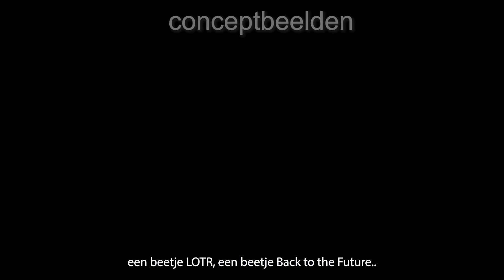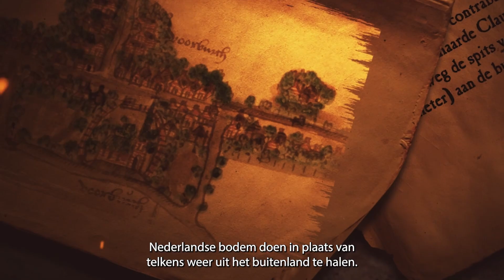De Watermeesters van de Lage Landen crowdfunding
Een magisch waterelement, dat het geheim is van het Cananefaten volk, houdt de wereld in balans. Zijn macht wordt begeerd door de Duistere Romeinse generaal Corbulo. Hij gaat de strijd aan met het oude volk maar de druïde heks Julia weet Corbulo tegen te houden maar het waterelement verdwijnt. Eeuwen later komt het waterelement in handen van de 17e-eeuwse lijfwacht Jacobus. Jacobus wordt met Constantijn Huygens eropuit gestuurd om het waterelement te vervoeren maar Corbulo die gedreven wordt door het vuurelement en de eeuwen overleeft, maakt nog steeds jacht op het waterelement. In een strijd van magie met de elementen wordt Jacobus uit zijn tijd gerukt en ontwaakt in het jaar 2024. Met de gedreven journaliste Amy van der Wiel is het hun lotsbestemming om het waterelement te beschermen tegen Corbulo om de wereld in balans te houden.